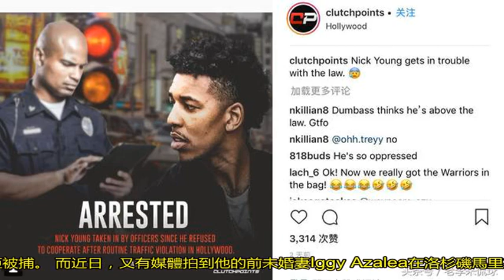可憐尼克揚，被前女友瘋狂吐槽，還要看著她撩上巴特勒！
他到現在還沒有球隊愿意接手，是個自由球員，同時還在好萊塢接受警察檢查的時候抗拒被捕。而近日，又有媒體拍到他的前未婚妻IggyAzalea在洛杉磯馬里布海灘附近跟森林狼前鋒吉米-巴特勒親密會面的照片，兩人似乎在約會。